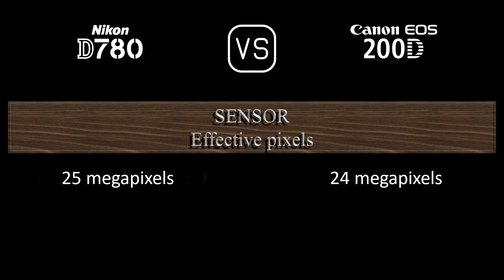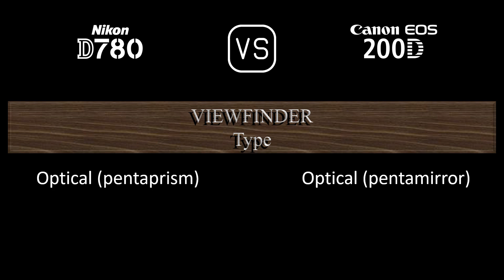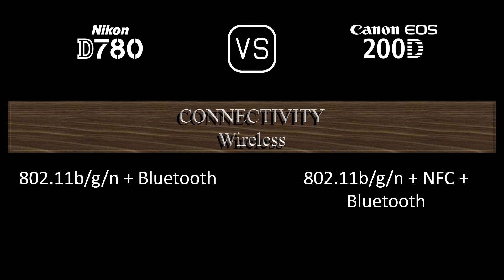Nikon D780 vs. Canon EOS 200D: A Comparison of Specifications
This video overviews the Nikon D780 and the Canon EOS 200D in a parallel comparison of specifications.

00:24 LAUNCH
00:32 BODY
00:41 SENSOR
01:05 IMAGE
01:21 OPTICS & FOCUS
01:50 SCREEN
02:10 VIEWFINDER
02:22 PHOTOGRAPHY FEATURES
03:23 VIDEOGRAPHY FEATURES
03:39 STORAGE
03:43 CONNECTIVITY
04:12 PHYSICAL
04:32 MISC